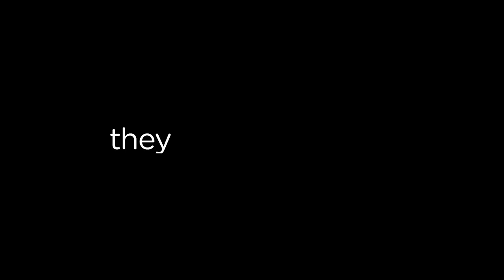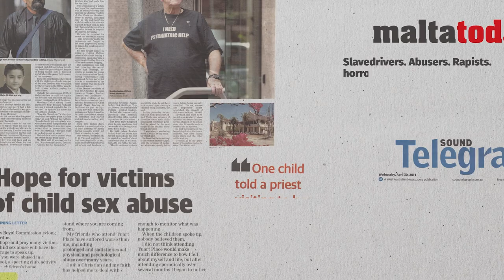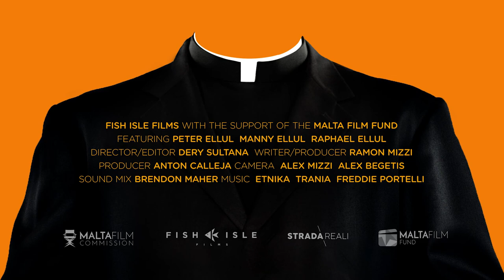Who Would You Tell? - Trailer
MALTA PREMIER: 10 March at 7pm Eden Cinemas.

Three siblings go through hell after being separated from their parents in Malta and sent to Australia.